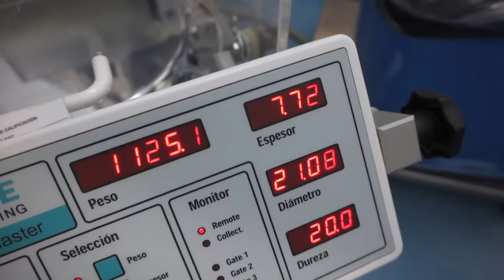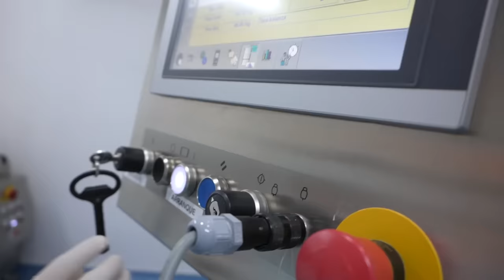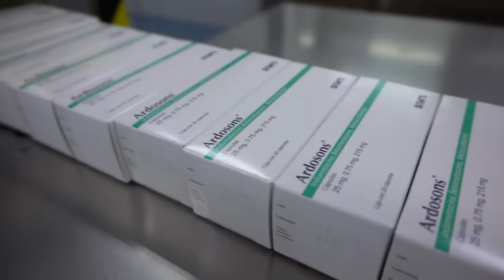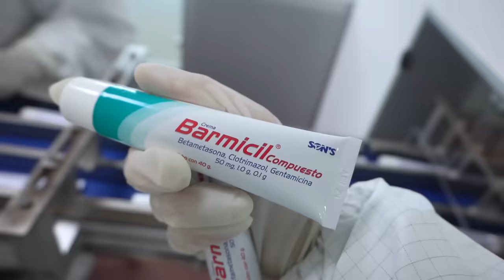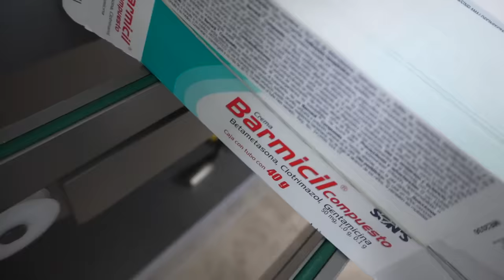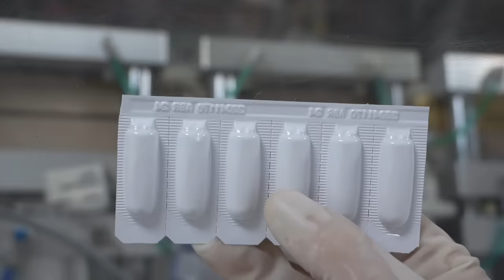¿CÓMO SE HACEN LAS MEDICINAS? | Un día en un laboratorio farmacéutico 💊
Pasamos un día en el laboratorio SON’S para aprender los complejos procedimientos por los que un medicamento debe pasar.

Capítulos:
00:00 INTRO
02:24 Zona de desinfección
03:24 Zona de mezclado
05:53 Zona de encapsulado
08:02 Zona de empaquetado
09:08 Luisito desnudo
09:28 Zona de ungüentos y supositorios
14:04 Despedida